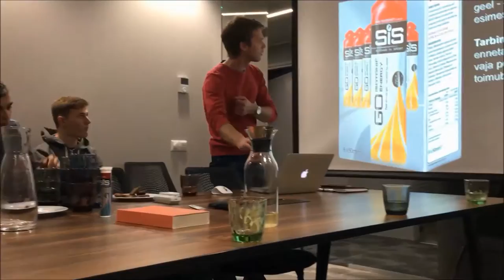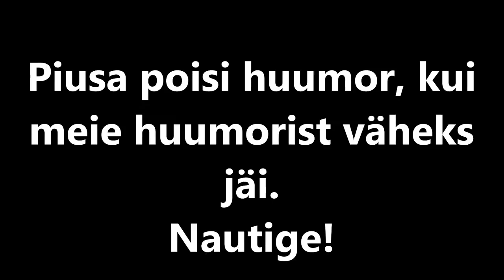MÄRT PIUS&POLIITIKA VLOG#5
Pikk kaunike, meie tavalist Vlogi rikastab Märt Piusa etteaste EJL hooaja lõpetamisel ja tema komöödilised järeletegemised.

Vlog natuke Kristo poole kallutatud aga küll varsti Kenno juhtimisel Vloge ka tuleb.

Igasugune tagasiside on oodatud!